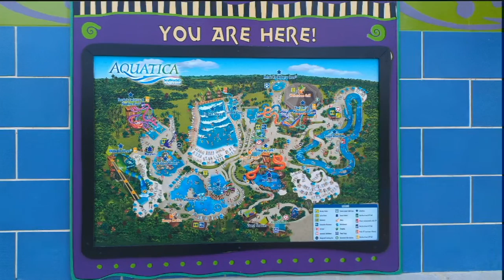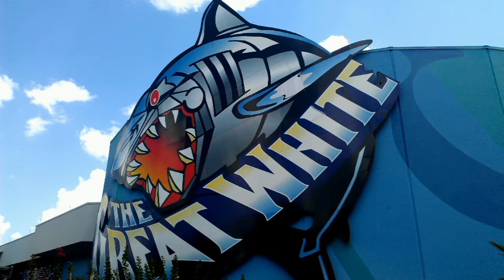Sea World trip!